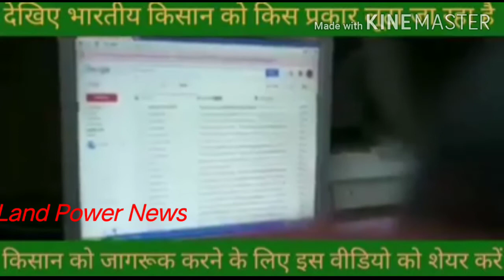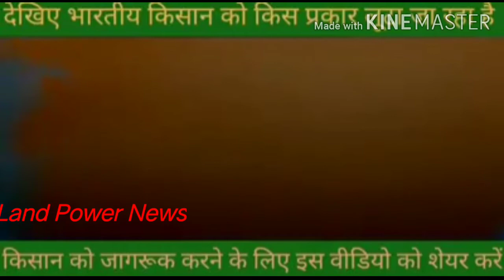"Breaking News" किसानों के साथ हो रहा धोखा की मूवी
This channel is made for farming news, farming, and gives news about any country agriculture facilites and weather news. Land Power International  provides a link between the goverment and farmers.
When to plant vegetables in the field What medicine should be sprayed on Sahib ji?
The Government of India and the Government of India subsidize the purchase of new agricultural technologies to the farmers of India.When and how much pesticide should be applied on paddy crop
Pad
ਝੋਨੇ ਦੀ ਫ਼ਸਲ ਉੱਪਰ ਕੀਟਨਾਸ਼ਕ ਦਵਾਈ ਕਦੋਂ ਕਿੰਨੀ ਛੱਡਣੀ ਚਾਹੀਦੀ ਹੈ
ਪੈਡੀ ਕਿਹੜੇ ਮਹੀਨੇ ਵਿੱਚ ਪੰਜਾਬ ਤੇ ਹਰਿਆਣਾ ਵਿੱਚ ਲਾਉਣੀ ਚਾਹੀਦੀ ਹੈ
ਖਰੀਦਣ ਲਈ ਇੰਡੀਆ  ਸਬਸਿਡੀ ਦਿੰਦੀ ਹੈ ਇਹ ਨਿਊਜ਼ ਲੈਂਡ  ਪਾਵਰ international  ਦਿੰਦਾ ਹੈ .ਖੇਤਾਂ ਵਿੱਚ ਸਬਜ਼ੀ ਕਦੋਂ ਲਾਉਣੀ ਚਾਹੀਦੀ ਹੈ ਸਾਹਬ ਜੀ ਉੱਪਰ ਕਿਹੜੀ ਦਵਾਈ ਕਦੋਂ ਛਿੜਕਣੀ ਚਾਹੀਦੀ ਹੈ ਖੇਤਾਂ ਵਿੱਚ ਅਮਰੂਦਾਂ ਦਾ ਬਾਗ ਸੰਤਰੇ ਦਾ ਬਾਗ ਲਾਉਣ ਸਬੰਧੀ ਪੂਰੀ ਖ਼ਬਰ ਲੈਣ ਪਾਵਰ ਇੰਟਰਨੈਸ਼ਨਲ ਤੇ ਦੇਖੋ ਮੌਸਮ ਸੰਬੰਧੀ ਖਬਰ ਦੇਖੋ
ਇੰਡੀਆ ਦੀ ਸਰਕਾਰ ਤੇ ਭਾਰਤ ਦੇ  ਕਿਸਾਨਾਂ ਨੂੰ ਨਵੇਂ ਖੇਤੀਬਾੜੀ ਟੈਕਨਾਲੋਜੀ ਦੇ ਸੰਦਖਰੀਦ ਤੇ ਸਬਸਿਡੀ ਦਿੰਦੀ ਹੈ ਇਸ ਖਬਰ ਦੀ ਜਾਣਕਾਰੀ ਲਵੋ ਲੈਂਡ ਪਾਵਰ ਇੰਟਰਨੈਸ਼ਨਲ